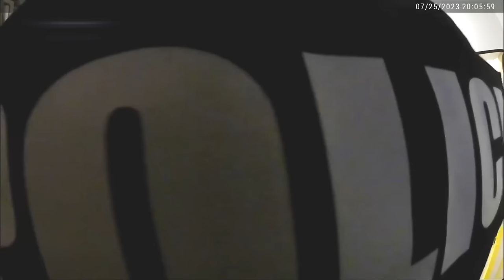Karens Going INSANE And Refusing To Leave Airplane #8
In this video Karens Going INSANE And Refusing To Leave Airplane #8 we talk about insane karens and funny moments to karen getting arrested or karen getting owned and top 10 karen moments mixed in with some other interesting and wholesome moments that will have your feeling everywhere
In today's video, prepare to be shocked and entertained as we present the Ultimate Karen Compilation: a collection of public freakouts, entitlement, and confrontations caught on camera! 😱

Welcome to Litty Trends where you can find funny moments and trending videos that i research so enjoy these high quality videos
All video clips used in this compilation are sourced from public domains or are used with permission from the original content creators.